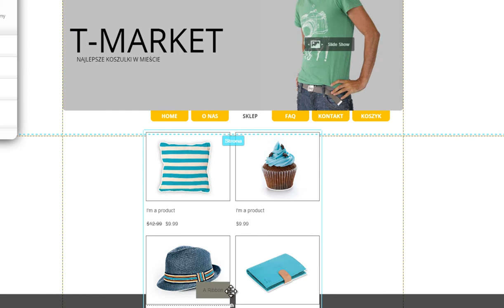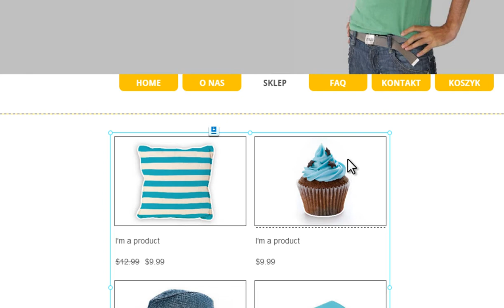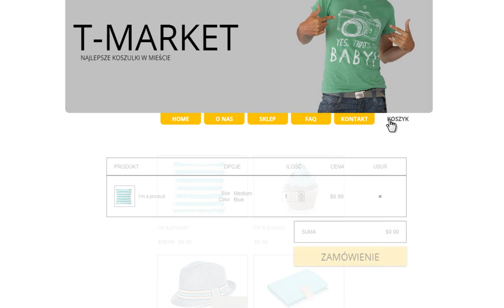Kreator Stron HTML | Przedstawiamy Sklep Internetowy Wix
Ze Sklepem Internetowym Wix możesz zamienić swoją witrynę Wix w sklep internetowy w ciągu kilku minut!